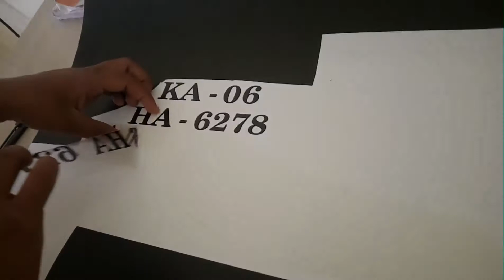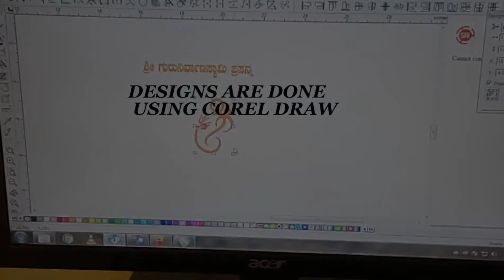How stuff works : Radium Sticker cutter working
Video by Shreyas Kumar
Anyone want to buy this sticker cutting machine for cheaper click on this